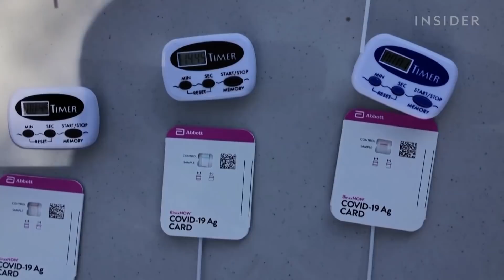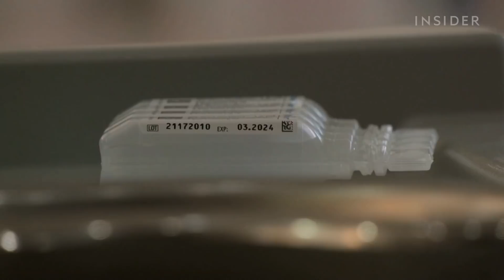Omicron Variant: What We Know And Don’t Know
Dr. Leana Wen from George Washington University said the Omicron variant seems to be more contagious than the Delta variant in South Africa. It has at least 50 mutations, which could make existing vaccines and therapies less effective.